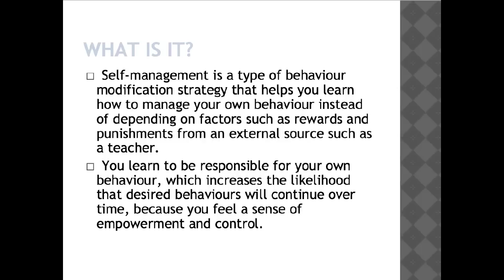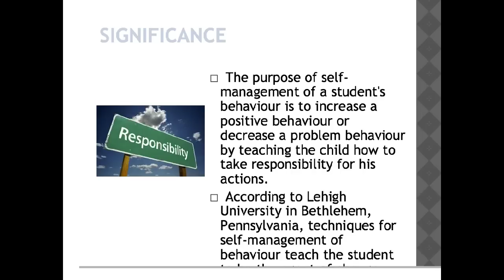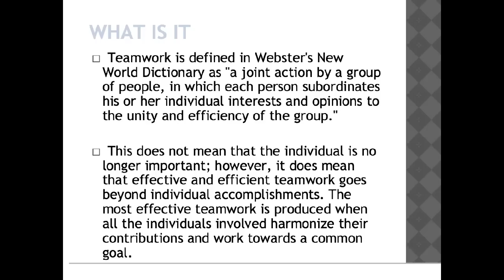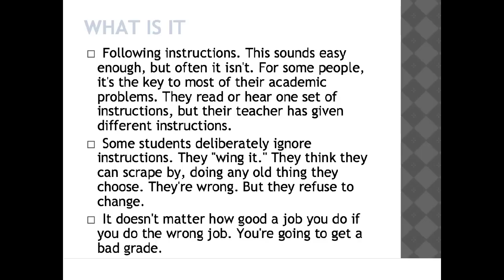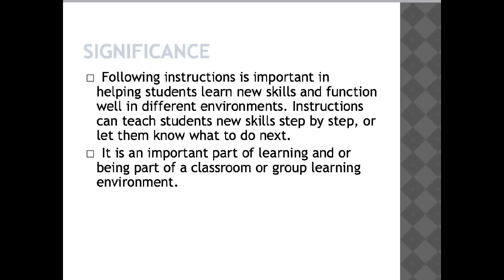AS1.7 Responsible behaviour for safety during outdoor education 003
Self management, team work and following instructions